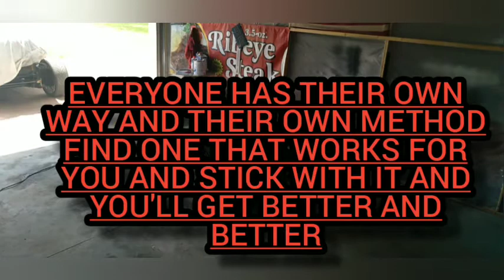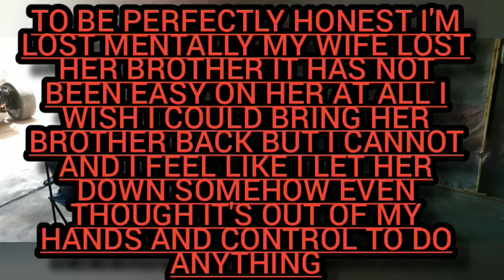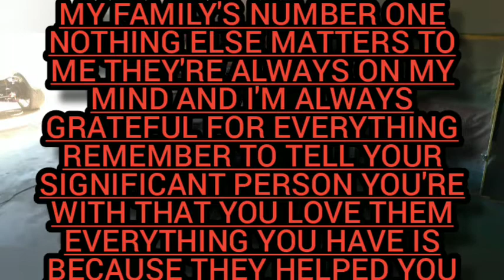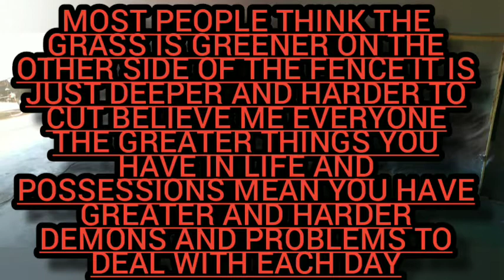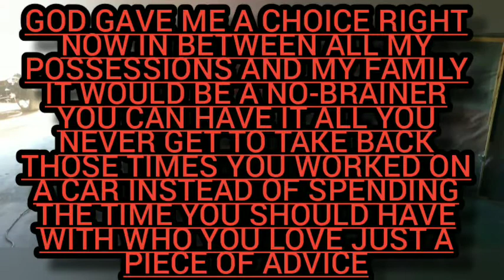53 Chevy door body work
1953 chevy door and body work